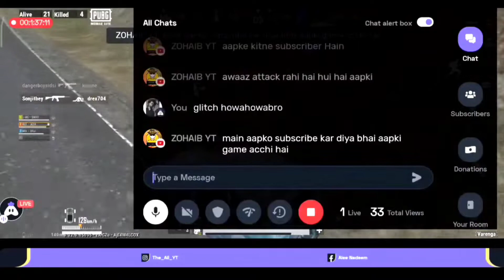1v8 on Live Stream ⚡|| Pubg Lite || Intense Clutch 😈 || The Ali YT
1v8 on Live Stream ⚡|| Pubg Lite || Intense Clutch 😈 || The Ali YT ||

Hey im ali. Not Playing for K.d or Tier ..

•Season 6 Conqueror Player..

•Style - Battle Royal

•Server - Asia or Europ

•IGN 乡 The Ali YT

go follow me there..

OnePlus,9R,9,9T,,8T,7T,6T,8,Nord,N100.

CONFIGIRACION PERFECTA para SAMSUNG A3,A5,A6,A7,J2,J5,J7,S5,S6,S7,S9,A10,A20,A30,A50,A70, || PUBG MOBILE LITE

 -Tags-
Pubg Video
Pubg mobile
Poco x3 pubg lite test
One plus 8 pro pubg test
Solo vs Squad Gameplay
How to get free bc in pubg lite
Fastest Player pubg mobile lite
Fastest Pakistani player
New season updates
Iphone 12 pro pubg Gameplay
poco x3 in 2021 for pubg Lite

Ignore Tags-